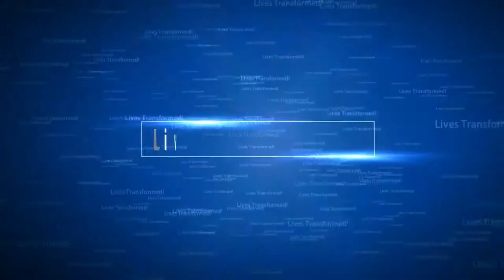Sis. Nirmala | Bible Study Series-03 | Topic- "Historicity of the Bible"